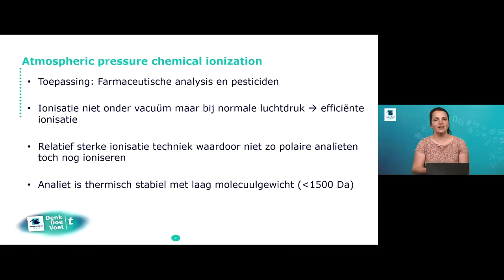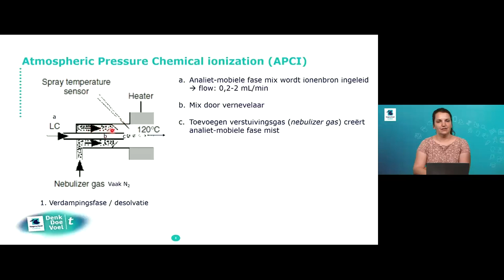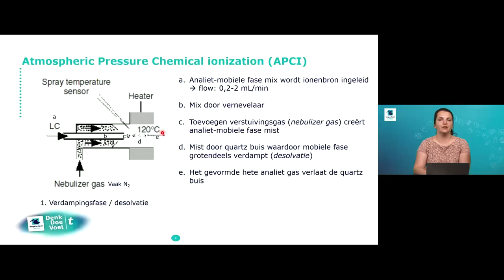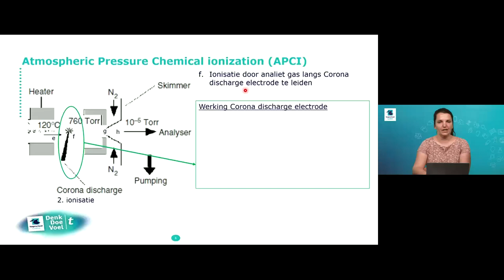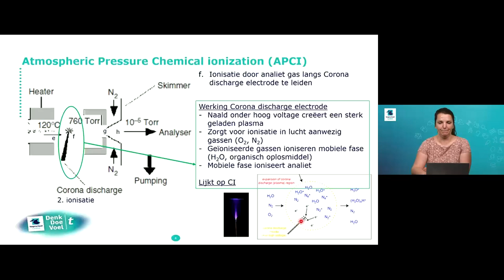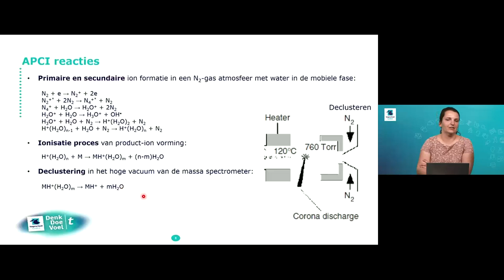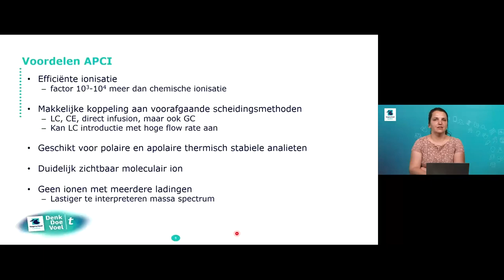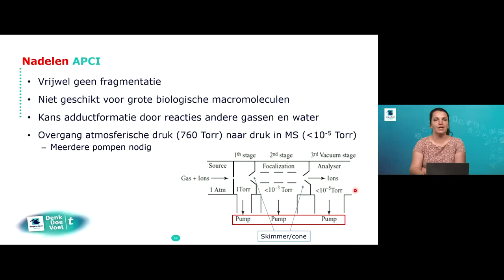Kennisclip: C09MAS Atmospheric pressure chemical ionization APCI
Kennisclip over de ionisatie techniek APCI als onderdeel van het derdejaars college massaspectrometrie